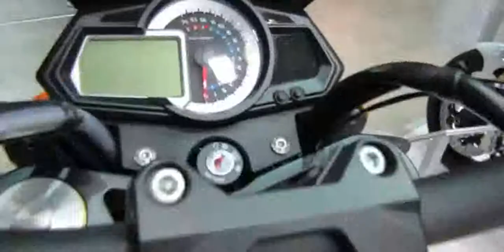2014 Benelli BN302 Walkaround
2014 Benelli BN302 Walkaround

2014 Benelli BN302 Walkaround - 2013 EICMA Milano Motorcycle Exhibition
2014 benelli bn600rs
2014 benelli bn600rs review
2014 benelli bn600i review
2014 benelli bn600s
2014 benelli bn600i
2014 benelli bn600s (lams)
2014 benelli bn600gt
2014 benelli bn600s review
2014 benelli bn600s